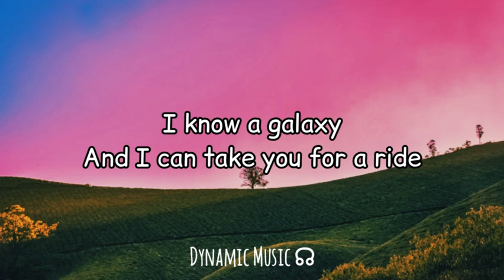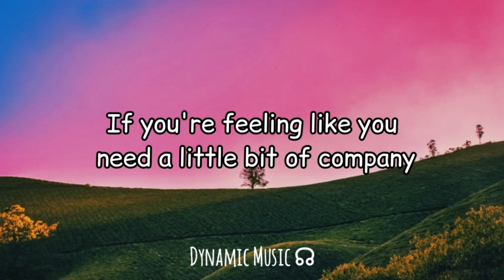Levitating | Abby Cates Cover | Lyrics ☊